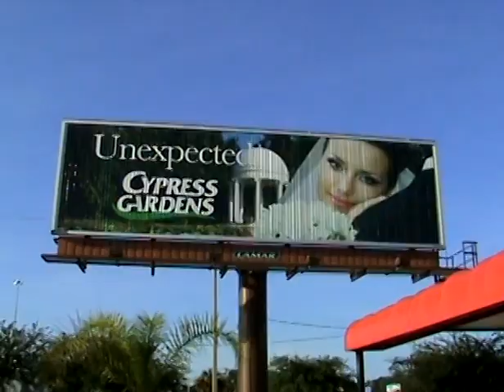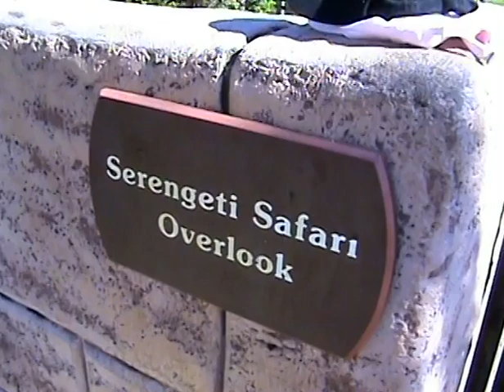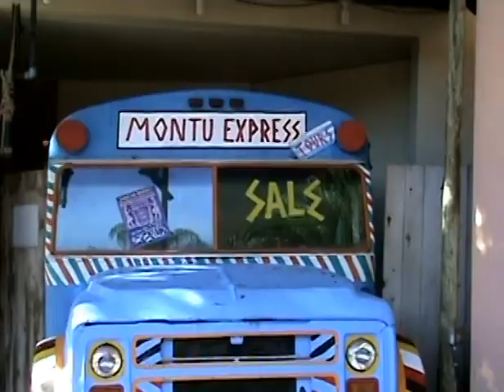099 1990 12 WDW XMAS, STORM A LONG BAY, KIDS SING